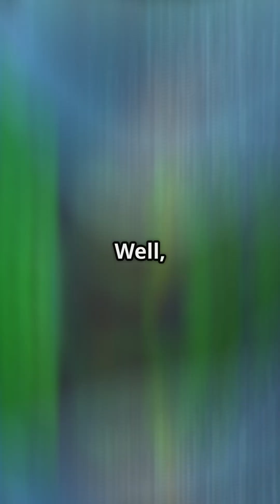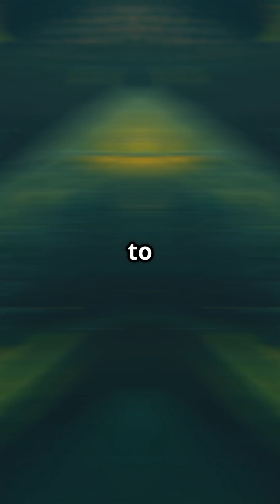Beware the Amazon’s Candiru: The Vampire Fish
Dive into the mysterious depths of the Amazon River with our short documentary, “Beware the Amazon’s Candiru: The Vampire Fish.” Unravel the chilling tales of this tiny yet fearsome parasitic fish known for its transparent body and infamous myths. Through captivating animations and real footage, we explore the truth behind the legends, debunking the myth of the Candiru invading humans with a clear “MYTH vs. FACT” overlay. Learn how these fish latch onto larger prey and discover essential safety tips for Amazonian adventurers. Did you know that Candiru can detect chemical cues in water? Join us for this thrilling underwater journey and let us know: Would you swim in Candiru territory?